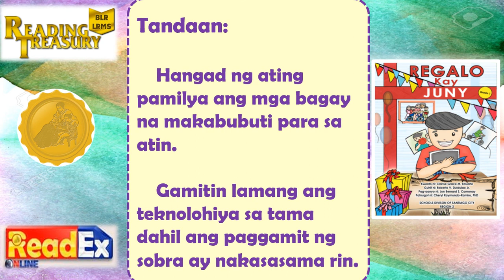"Regalo kay Juny" Entry #206 ( Kwentong Pambata - DepEd Storybooks )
Multimedia Presentation by Nelaine Flaviano  of Makati Division

"Regalo kay Juny"

Kuwento ni Clarise Grace M. Eduarte
Guhit ni Roberto V. Duldulao Jr. ng Division of Santiago City